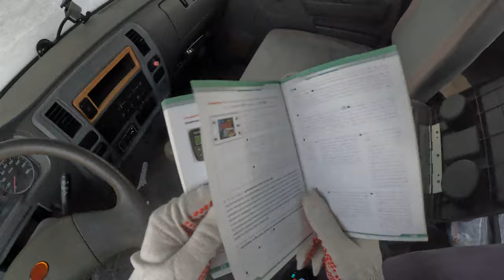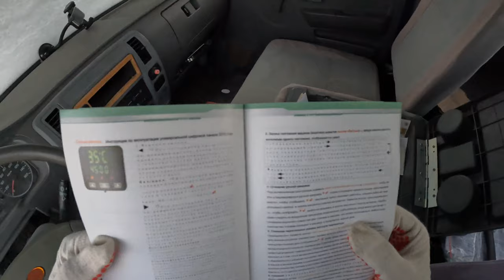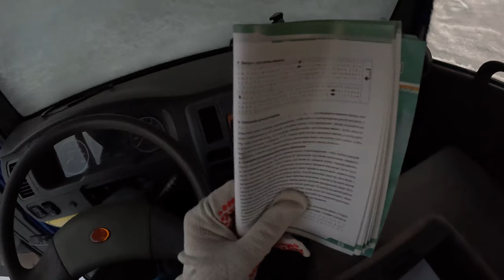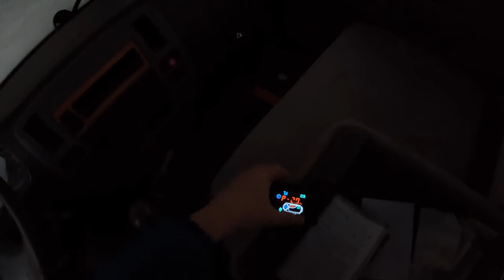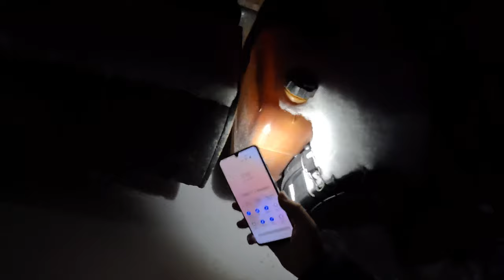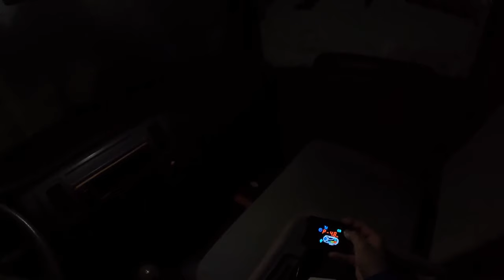Испытание отопителя | сухой фен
Автономка